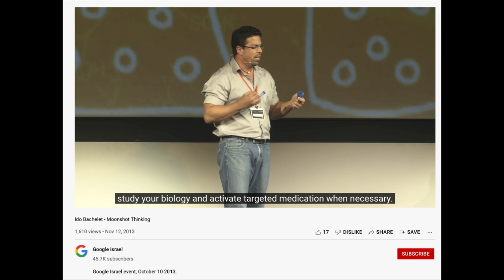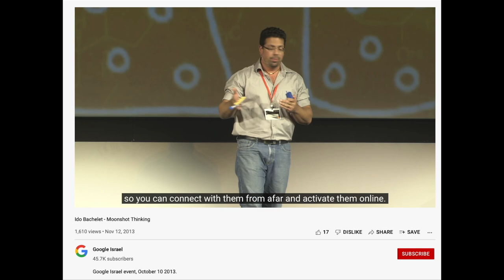2013 Clip: Google Israel, Ido Bachelet (in Hebrew, subtitles) on remote activation of nanomachines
Clip from 2013 Google Israel talk. MIT/George Church-trained nano-bio engineer Ido Bachelet. Note use of magnetic fields to remotely activate nanorobots. I'm sure this tech would never be misused... Zoom in for subtitles. (h/t Stephers)